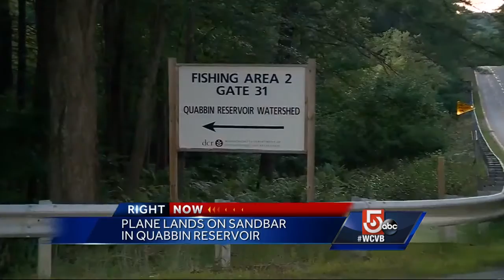Emergency landing in the Quabbin Reservoir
A single engine plane landed in the middle of the Quabbin Reservoir, on a sand bar that might have been under water in a different year.